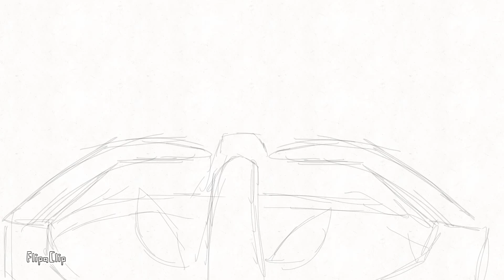Animations I never finished...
Yes those house geckos were indeed sleeping in a slipper.